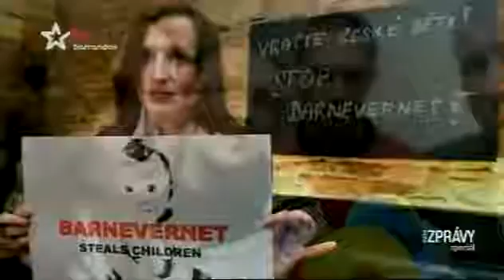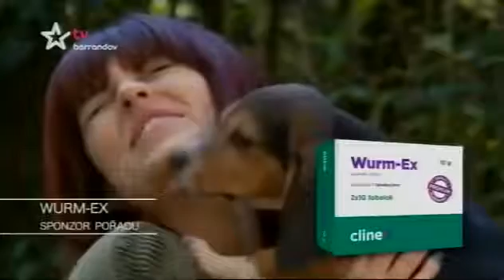Eva Michaláková Barandov